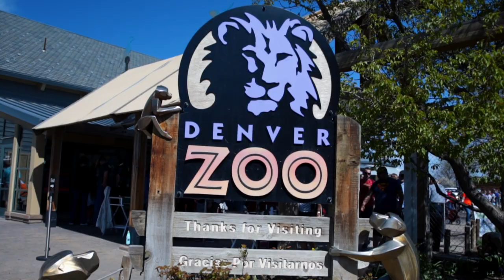Denver Zoo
Denver Zoo // Denver, CO